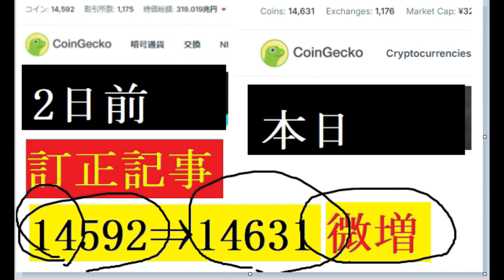【仮想通貨】訂正記事「上場コイン微増変わらず」コインゲッコCoinGecko